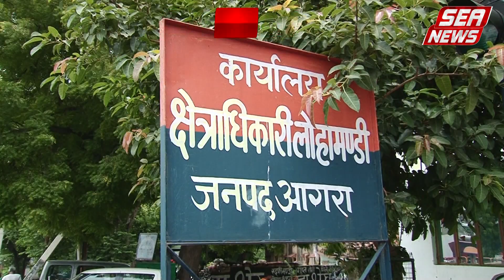सिद्ध साहनी नगर में पथराव और फायरिंग